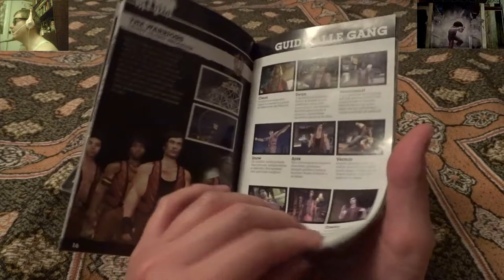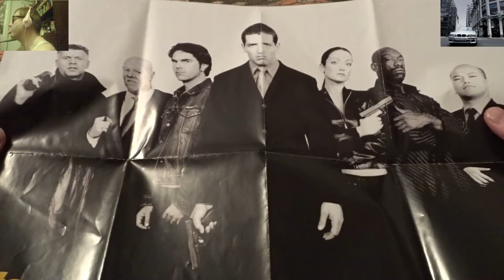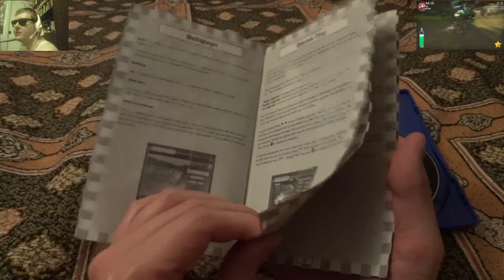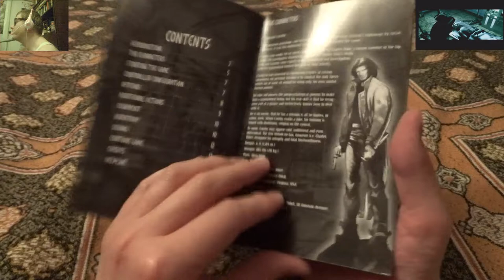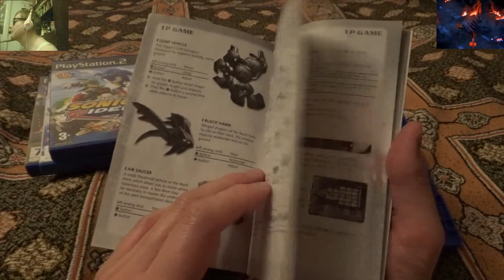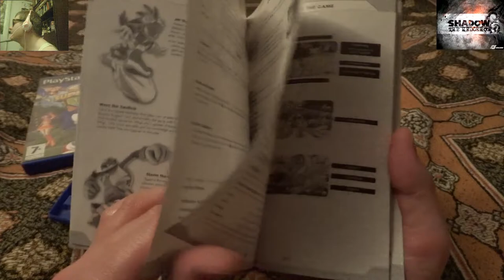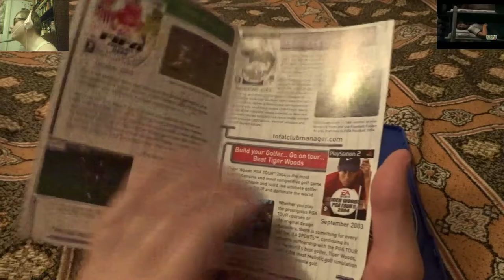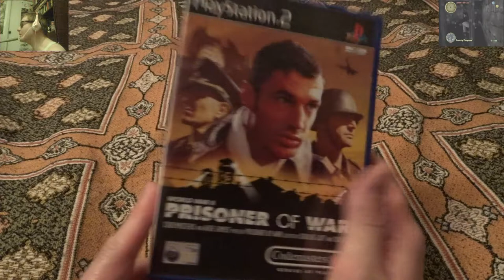Моя коллекция игр для PlayStation 2 (часть 3)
Вот так забавно вышло, что видео 1,2 и4 я загрузил на основной канал, а 3й пропустил (!). Исправляю сие недоразумение.

Огромное спасибо:
Старине Датчу
Станиславу Зелинскому
Вадиму Лесину
Владимиру Горбунову
Артуру Фарсайту
Андрею Круглову
Дмитрию Нутрихину
Михаилу Завадскому
Елене Белочкиной
Арсению Рогозину
Артуру Фарсайту
Вадиму Марченко
Денису Кирсанову
Виктории Гришановой
Георгию Просто
Ксении Чадаевой
Игорю Спирину